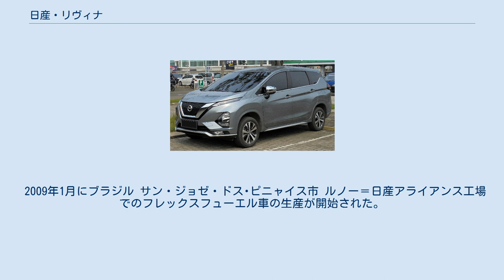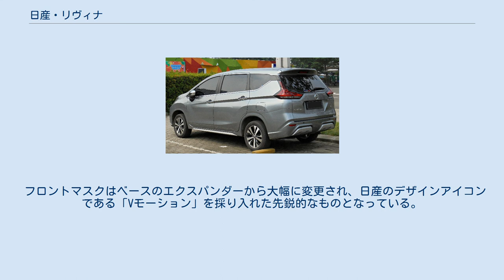日産・リヴィナ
リヴィナ (LIVINA) は日産自動車が製造（初代のみ）・販売する海外向けのコンパクトカーである。
 日産・リヴィナ（中国名: 骊威）は、日産の世界戦略車種であり、同じく世界戦略車のリヴィナジェニスがベースである。
2007年4月に中国市場から投入を開始した。
生産は東風汽車有限公司花都工場および裕隆日産汽車三義工場、開発およびデザインを担当したのは、神奈川県厚木市の日産テクニカルセンター。
2代目は三菱自動車工業からのOEMとなり、生産はインドネシアにあるミツビシ・モータース・クラマ・ユダ・インドネシア（通称：ブカシ工場）で行われる。
 プラットフォームは日産・Bプラットフォームを採用し、全長はジェニスより245mm短い4,175mmでエンジンは直列4気筒1.6Lと1.5Lを搭載。
 2009年1月にブラジル サン・ジョゼ・ドス･ピニャイス市 ルノー＝日産アライアンス工場でのフレックスフューエル車の生産が開始された。
なお、このモデルは日産自動車としては初めてのフレックスフューエル車で、ブラジルの工場で生産されるモデルは、すべてフレックスフューエル車となる。
また、エンジンは1.6L K4Mエンジンと、1.8L MRエンジンが搭載される。
 リヴィナをベースとしたスポーツタイプモデルで、内装は黒を基調としている。
また、トランスミッションは4速ATと5速MTが設定されている。
 2008年5月7日にはインドネシア市場にリヴィナ X-Gearの名前で投入された。
 2019年2月19日、インドネシアにて日産モーターインドネシアが新型リヴィナを発表。
ルノー=日産＝三菱アライアンスの利点を活かし、三菱・エクスパンダーのOEMに切り替わった。
 車名こそ「リヴィナ」だが、3列シート車両ゆえ、リヴィナジェニスの後継的役割も兼ねる。
 フロントマスクはベースのエクスパンダーから大幅に変更され、日産のデザインアイコンである「Vモーション」を採り入れた先鋭的なものとなっている。
また、リヤゲートもエクスパンダーとは異なる専用形状に変更されている。
 メカニズムはエクスパンダーのものがそのまま流用され、1.5Lの三菱製ガソリンエンジンに5速MTもしくは4速ATとの組み合わせとなる。